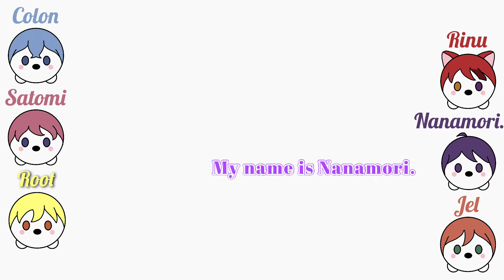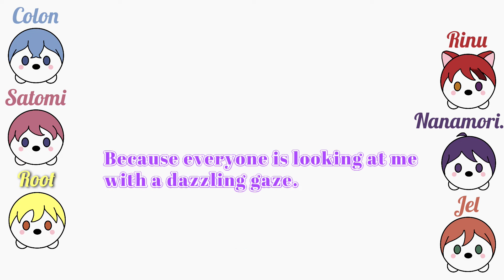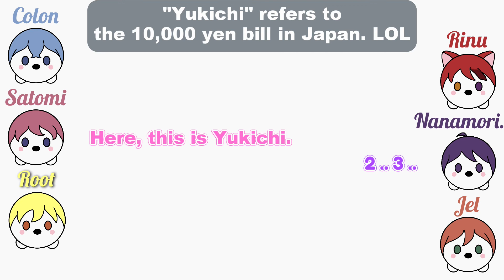[Eng sub] A Toddler (Nanamori.) Wants Moneyyy LOL | StPri | Strawberry Prince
Interview where you shouldn't say "yes" | Part 5 | Nanamori. ver.

Adult-trio in the nursery and child-trio watching over them. LOL

The current 10,000-yen bill in Japan is called "Yukichi" because Yukichi Fukuzawa is drawn on it😊💰

I hope you enjoyed the Japanese lesson!! haha

*What is this INTERVIEW for?